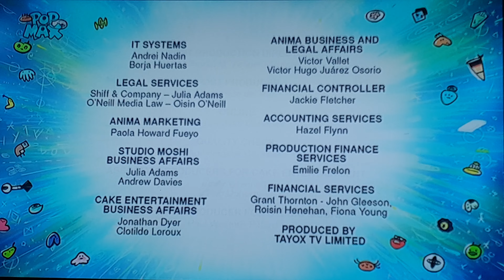Space chickens in space